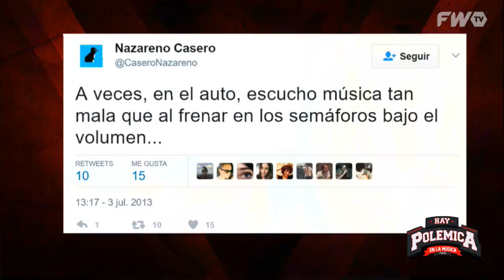Estos son los temas musicales que avergüenzan a Nazareno Casero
Nuestro invitado confesó que le da una oportunidad a ciertos temas de los que no está nada orgulloso.